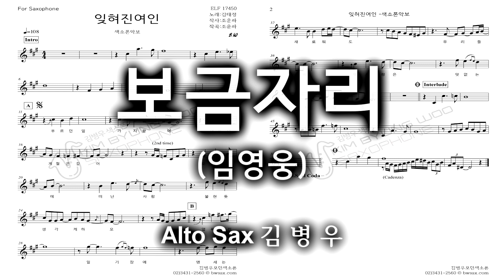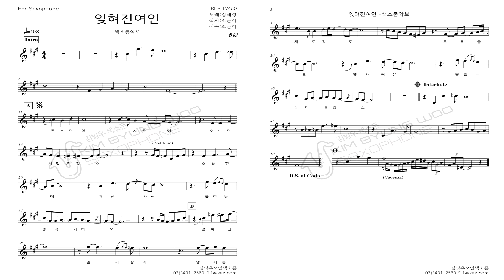잊혀진여인(김태정)-Alto Sax 김병우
악보와 자료는 다음까페,네이버밴드  '김병우모던색소폰' 을 검색하세요